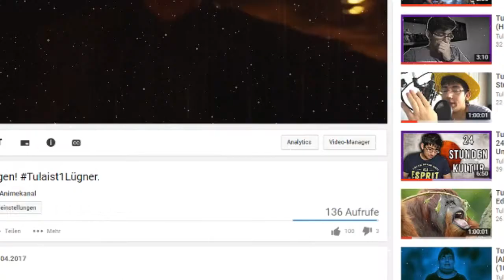Großes TulaHate FAQ!